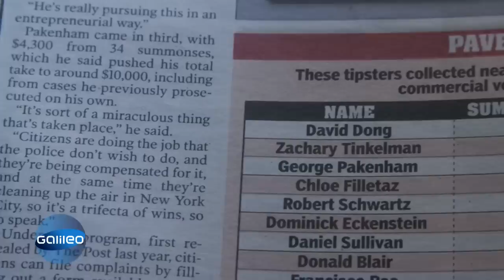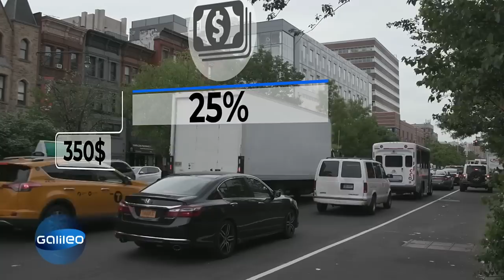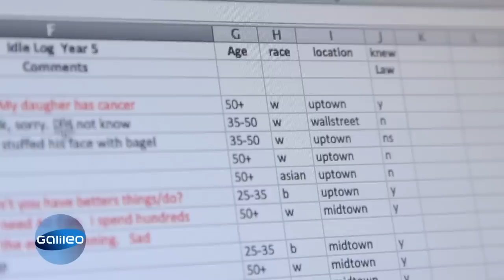Dieser Mann verpetzt Parksünder für Geld | Galileo | ProSieben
In der zweiten Reihe parken und den Motor laufen lassen? Das muss nicht sein! In New York kann man einfach per Smartphone Verkehrssünder fotografieren und dabei Geld verdienen. Aber wie funktioniert das genau?